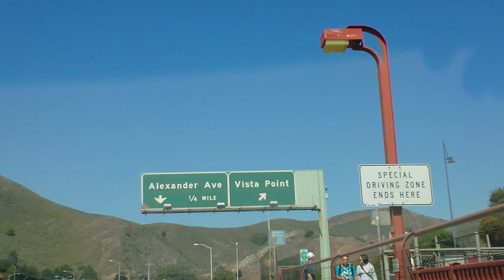"bloggie" - Golden Gate